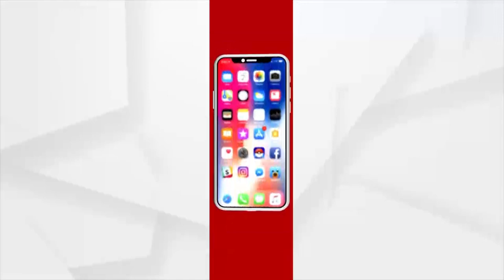ନିଯୁକ୍ତି ପାଇଁ କାନ ଧରି ଆଣ୍ଠେଇ ପ୍ରତିବାଦ କଲେ ବି ଇ ଡି ଶିକ୍ଷକ ।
7 ବର୍ଷ ହେଲା ନିଯୁକ୍ତି ବିଜ୍ଞାପନ ବାହାରି ନଥିବାରୁ ଏସ ଏସ ଟି ଇ ଟି ପାସ କରି ଥିଲେ ମଧ୍ୟ କ୍ରୀଡା, ହିନ୍ଦୀ ଓ ସଂସ୍କୃତ ପାଇଁ ନିଯୁକ୍ତି ବାହାରି ନଥିବାରୁ ବେକାର ହୋଇ ବସିଛନ୍ତି । ଏନେଇ ମନ୍ତ୍ରୀ ଓ ସଚିବଙ୍କୁ ବାରମ୍ବାର ଦେଖା କରିଥିଲେ ମଧ୍ୟ କିଛି ସୁଫଳନ ମିଳିବାରୁ ଏଭଳି ଅଭିନବ ଉପାୟରେ ପ୍ରତିବାଦ କରିଛନ୍ତି ।